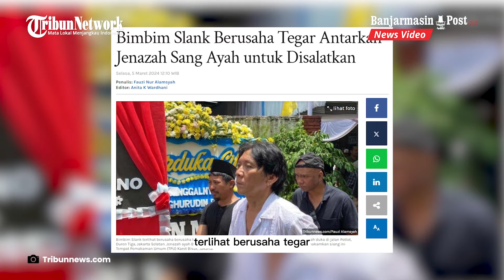Bimbim Slank Berusaha Tetap Tegar Saat Mengantar Jenazah Sang Ayah Untuk Disalatkan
BANJARMASINPOST.CO.ID - Jenazah ayah Bimbim Slank, Sidharta M.Soemarno akan disalatkan sebelum dimakamkan siang ini Tempat Pemakaman Umum (TPU) Karet Bivak, Jakarta.

Drummer grup band Slank ini kemudian terlihat berusaha tegar saat mengantarkan jenazah sang ayah ke masjid dekat rumah duka di jalan Potlot, Duren Tiga, Jakarta Selatan.

Bimbim Slank berada di belakang iringan pengantar jenazah.

Tidak banyak bicara, BimBim terlihat terus menunduk dan sesekali dikuatkan oleh pihak keluarga yang terus mengusap pundaknya.

Kerabat dan rekan musisi juga ikut menyalatkan jenazah Sidharta M.Soemarno seperti Ivanka hingga Kaka Slank.

Mereka pun terlihat terus menguatkan rekannya itu selama di dalam masjid.

Usai disalatkan, rencananya jenazah dari ayah Bimbim Slank akan di ke bumikan di TPU Karet Bivak, Jakarta.

Diberitakan sebelumnya, kabar duka datang dari Bimbim Slank dimana sang ayah, Sidharta M.Soemarno meninggal dunia pada Senin (4/3/2024) malam.

Suasana rumah duka Bimbim Slank usai sang ayah meninggal dunia, di Jalan Potlot, Duren Tiga, Jakarta Selatan, Selasa (5/3/2024). Ayah dari Bimbim Slank meninggal dunia di rumah sakit Asri Jakarta dan saat ini sudah berada di rumah duka Jalan Potlot, Duren Tiga, Jakarta Selatan.

Kabar meninggalnya ayah dari Bimbim Slank diketahui dari pesan berantai yang diterima oleh awak media.

Sumber : Tribunnews.com